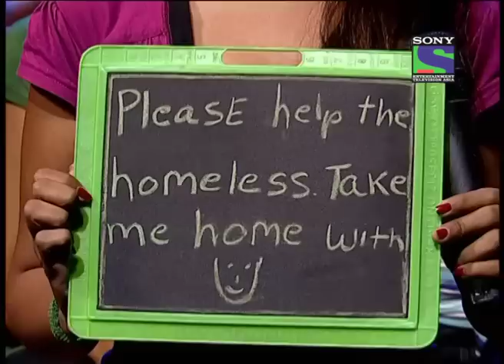Ranbir's bedroom secret#Ranbir Kapoor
In Bollywood Gallery, Actor Ranbir Kapoor comes across his biggest fans.